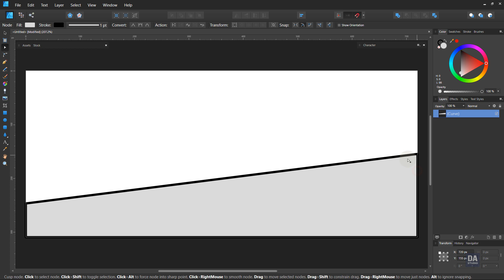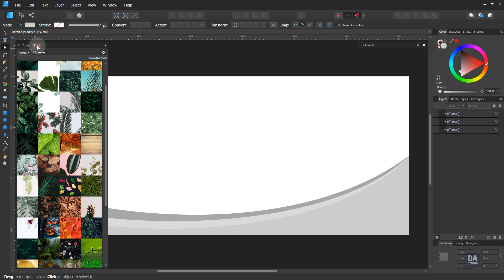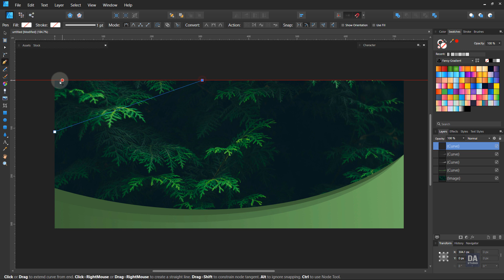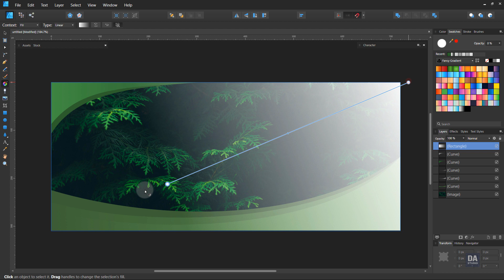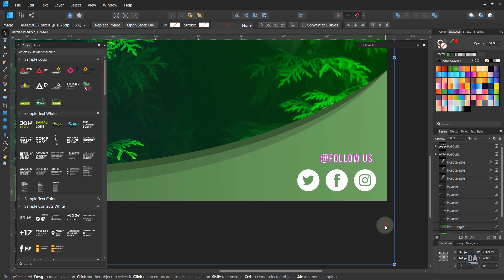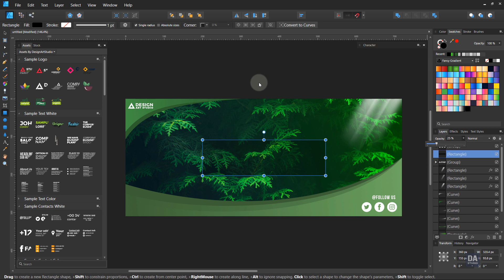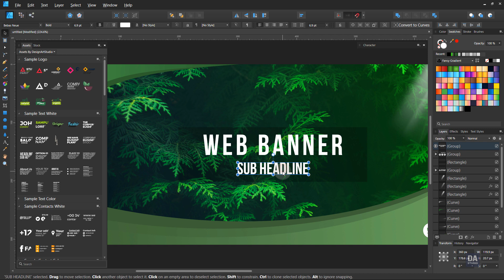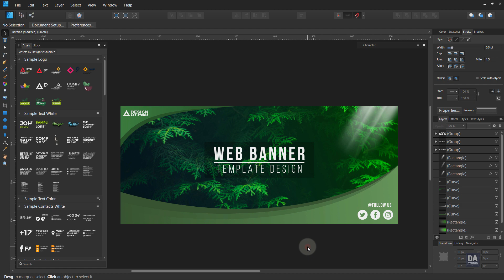Green Web Banner Design in Affinity Designer